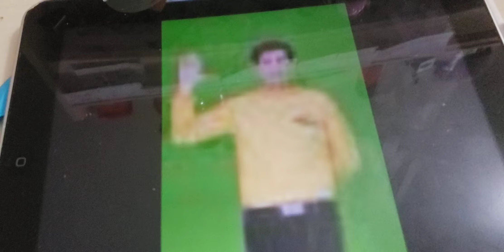Teletubbies In The ABC Order - Peanut Butter